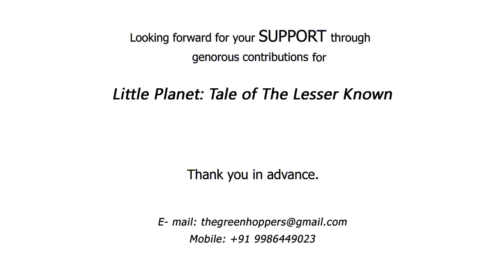Little Planet: Tale of The Lesser Known by TheGreenHoppers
While the whole world is behind big animals, we choose to be ahead of the curve. This is about the lesser known, highly misunderstood, yet the most important creatures of the planet - Reptiles and Amphibians. They are the indicators of a healthy Eco-system and play a remarkable role in balancing the ecology to a large extent.